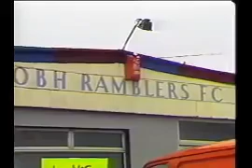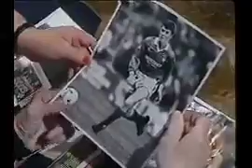ROY KEANE FA CUP BUILDUP INTERVIEW 1991